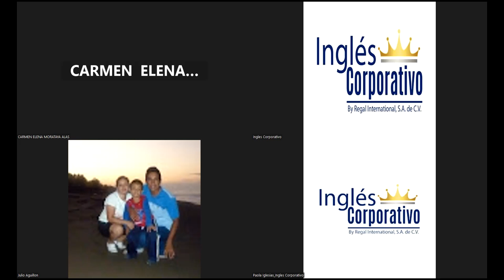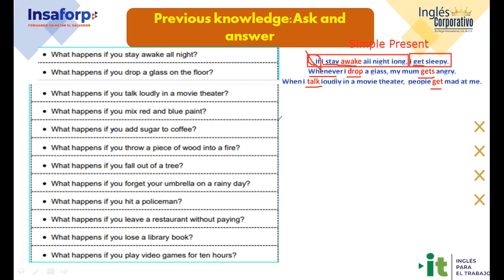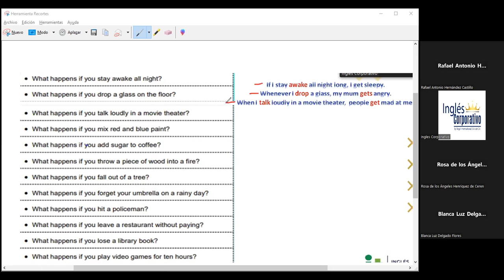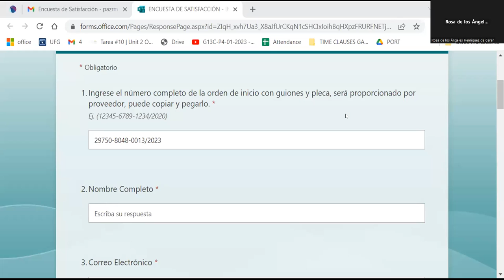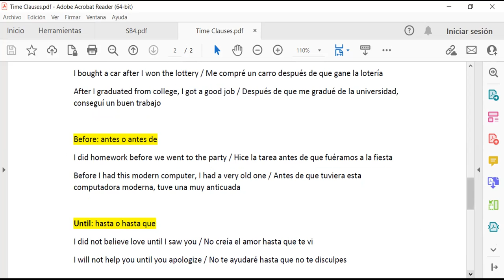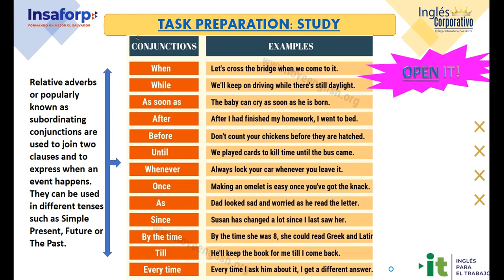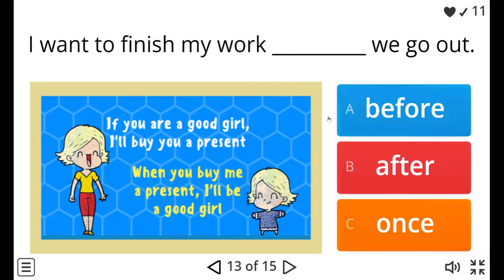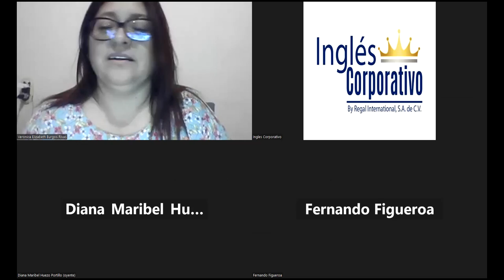Sesión 20-21-02-23 -29750-8048-0013/2023-Ramírez- How to use time clauses.